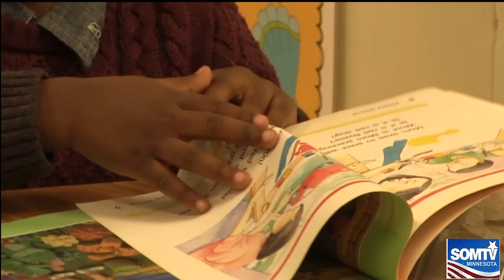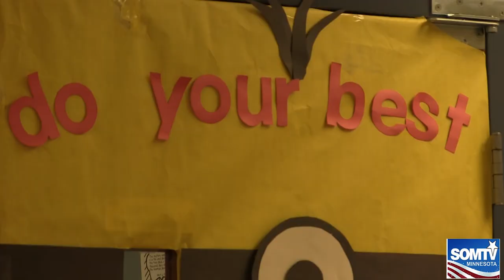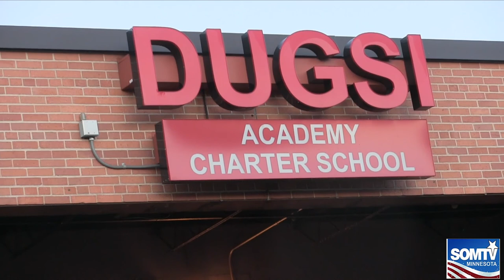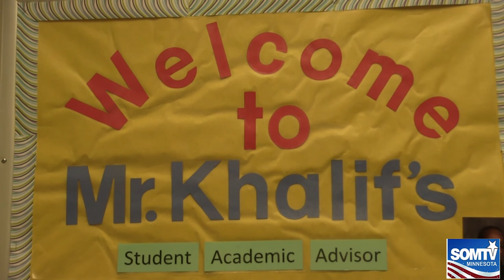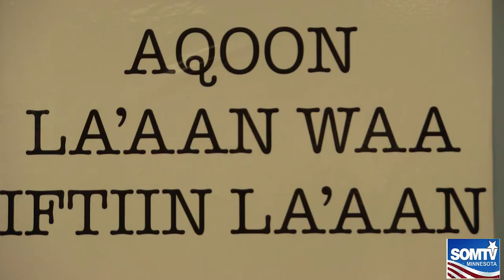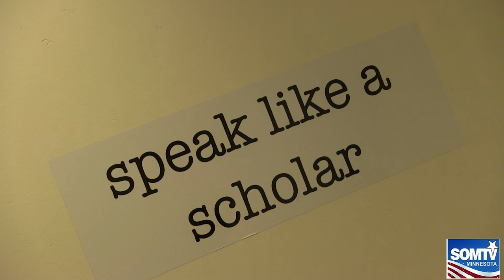Dugsi Academy New Bigening SomTV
Waa Cusub ayaa u Baryay Iskuulka Dugsi Academy